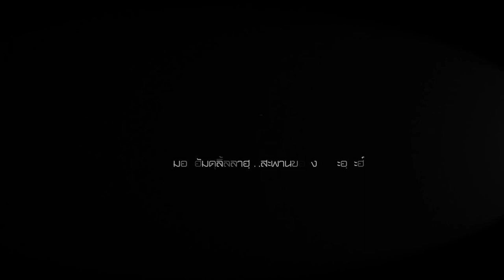AH 2867 อิสลามสูงส่ง แต่ทำไม! มุสลิมจึงตกต่ำ โดย อาจารย์อาบีดีน ฮัตซัน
08.01.65 @ ศูนย์การเรียนรู้ตัรบะวียะห์ อ่อนนุช 66
Tel & Line iD :
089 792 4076 (ดาวุด)
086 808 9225 (อับดุลการีม)
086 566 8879 (อนัส)
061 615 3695 (มุสตอฟา)